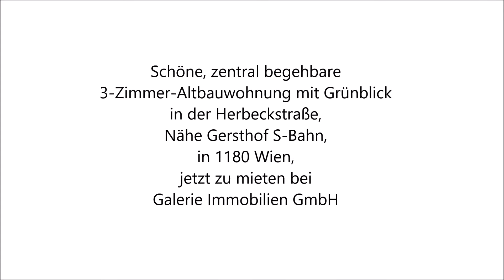MW Herbeckstraße T14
Schöne, zentral begehbare 3-Zimmer-Altbauwohnung mit Grünblick in der Herbeckstraße Nähe Gersthof S-Bahn in 1180 Wien,  jetzt zu mieten!

Mehr Informationen erhalten Sie unter der Nummer , per E-Mail unter sowie auf unserer Homepage Wir freuen uns auf Sie!